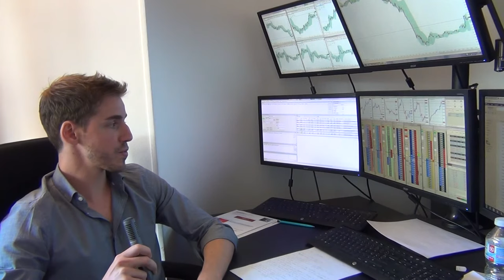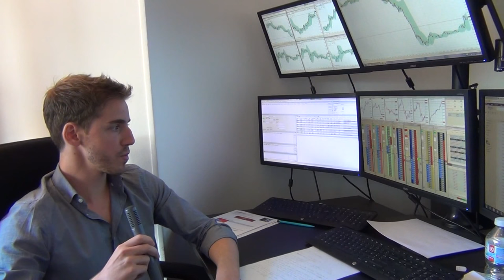Interview de Maxime MILLECAMPS, Trader à la Diamond Trading Academy : Stratégie, Journée, Risque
Interview de *Maxime MILLECAMPS, Trader à la Diamond Trading Academy* ), qui nous parle de sa *stratégie de scalping* contrariant basée notamment sur l'étude de l'offre et de la demande ainsi que du *volume* via la lecture du *carnet d'ordres* de l'organisation de sa journée de trading type, du risque, notamment de son importance et de la définition de son daily loss limit (perte maximum autorisée quotidiennement), du fait de le moduler selon contexte du marché, de la volatilité... Entretien réalisé à Nice le 03/09/2014.

Maxime Millecamps débute sa carrière sur les marchés financiers en 2008 comme Trader Junior chez Van Der Moolen, un fond spéculatif basé aux Pays-Bas. Il y découvre le Daytrading et notamment le Scalping Contrarien sur Indices à partir du carnet d’ordre, en débutant sur l’Eurostoxx50 et le Dax. Le Bund Allemand viendra rapidement s’ajouter à ses marchés de prédilection. Au plus fort de la crise, cette période fut très instructive car elle lui permit de faire ses armes dans un contexte extrêmement volatil. Par la suite, il est recruté chez Trading and High Rate où il opère également sur le Future Eurodollar, tout en développant de nouvelles stratégies de Scalping Contrarien. En 2013, Maxime rejoint l’équipe de Trading discrétionnaire d’un fond privé Suisse. Il s’intéresse, en parallèle, à l’indice américain Russell 2000 qui s’avère être un marché idéal pour le Scalping ultra court terme. Il conserve un mandat de gestion sur un compte de trading qu’il trade, aujourd’hui, depuis la Diamond Trading Academy à Nice.